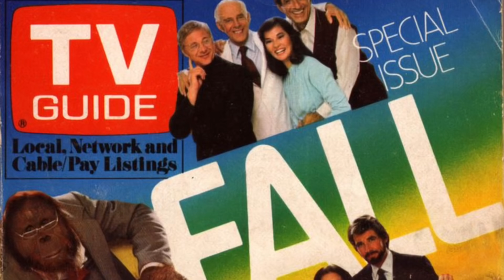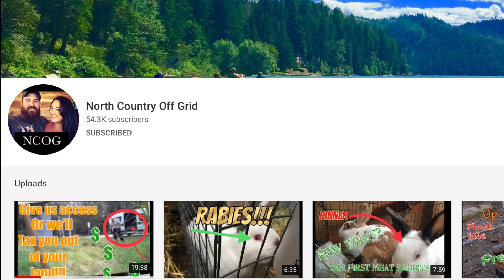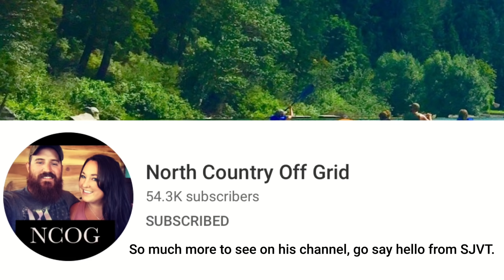(WOW) This man knows the law, watch what he does!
SJVT Hoodies